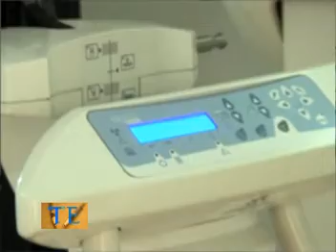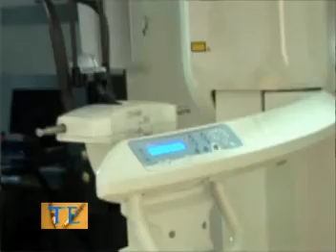Talento Empresario: 01 FUNDAMIA (23-01-2014)